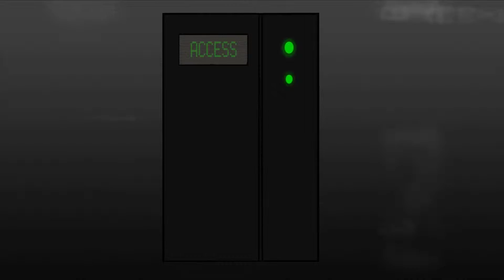Unite Hype! - The Wonderful 101 Video Review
Today, The Wonderful 101 faces evaluation, and shines with presentation. But not all is a brilliant star, as gameplay suffers difficulties. A marvel now unleashed, it is…the review, on The Gamer Access!